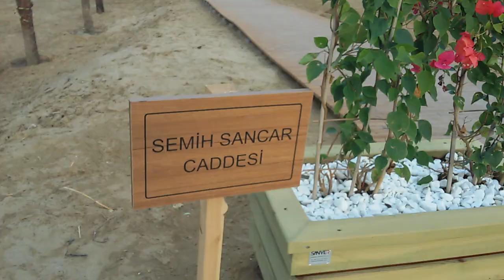Cumhurbaşkanı Recep Tayyip Erdoğan'ın Piknik Yaptığı Yer / Kapalı Maraş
Recep Tayyip Erdoğan
Devlet Bahçeli
Ersin Tatar
Kapalı Maraş